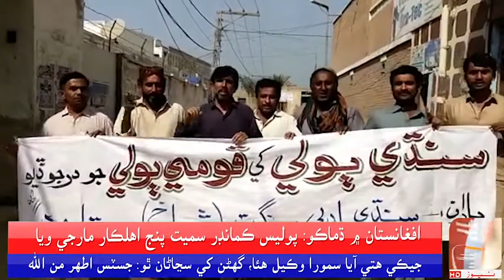سنڌي ٻولي کي قومي ٻولي جو درجو ڏيو سنڌي ادبي سنگت شاخ سيتاروڊ پاران ساس سيتاروڊ جي سيڪريٽري سليمان س